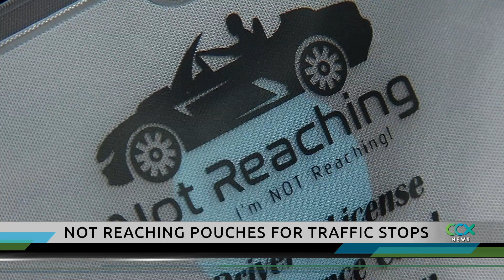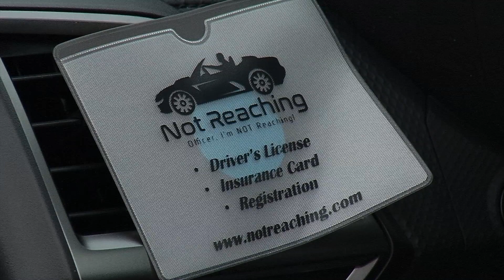Armstrong Students to Help Market 'Not Reaching' Pouch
A business teacher at Armstrong High School will have her students help market the Not Reaching pouch, which holds driver identification cards and can be attached to the vent in a car. The pouch prevents the driver from having to reach in their pocket for identification at a traffic stop. Jackie Carter came up with the idea after the fatal officer-involved shooting of Philando Castile during a traffic stop in 2016